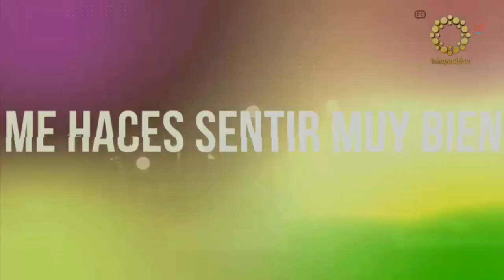Me Haces Sentir Muy Bien - Julio Nava & Jorge Fresquet | El Alboroto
Me Haces Sentir Muy Bien - Julio Nava & Jorge Fresquet
El Alboroto
Screen recorder: @GPvf
Captura de audio: @MillerChaconMusic